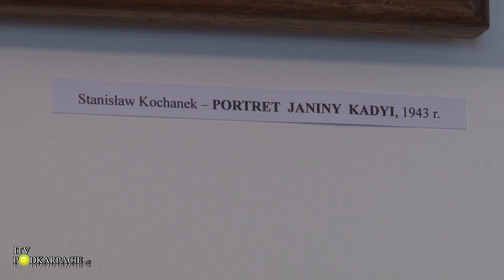44 rocznica powstania Muzeum Regionalnego w Jaśle